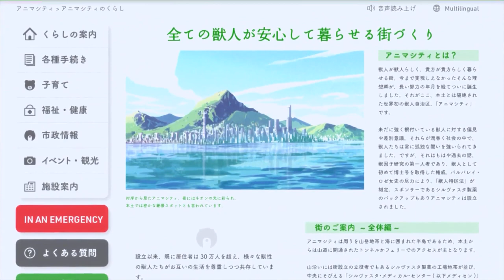A Human Girl Who Suddenly Transforms into a tanuki (raccoon dog) Beastman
Can BeastMen and Humans Live Together in Peace?
Title: Brand New Animal
Humans and Beastmen, a species possessing a hereditary "Beast Factor" that allows them to change shape, have been at enmity for much of recorded history. Beastmen have been compelled to go into hiding as a result of this struggle. These downtrodden people have a safe refuge to live without interference from others in Anima City. A human who unexpectedly transformed into a tanuki named Michiru Kagemori discovers that Anima City is a far cry from paradise while attending a festival honoring the town's tenth anniversary. Shirou Ogami, a seemingly unbreakable wolf and sworn guardian of all Beastmen, confronts her after she witnesses an explosion in the square.